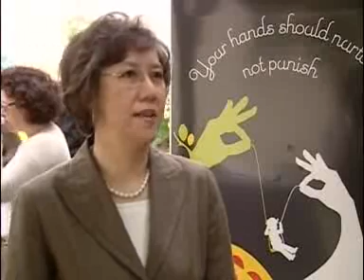Report on "Raise your hand against smacking"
Jim Gibbons reports for CNN on the Council of Europe's continent-wide initiative against the corporal punishment of children and, in particular, about the launching ceremony in Zagreb, Croatia (15 June 2008). It features the organisation's Deputy Secretary General Maud de Boer-Buquicchio, Croatian Prime Deputy Prime-Minister Jadranka Kosor and various international experts and personalities working to achieve full prohibition of corporal punishment of children, to promote positive parenting and to raise awareness of children's rights throughout Europe.

No religion, economic situation or "educational" method can justify hitting, smacking, spanking, abusing, humiliating, or any other practice that violates a child's dignity. It is internationally recognised in human rights law that children have a right to protection from all forms of violence, including corporal punishment in all settings -- home, school, penal systems, care institutions ect.